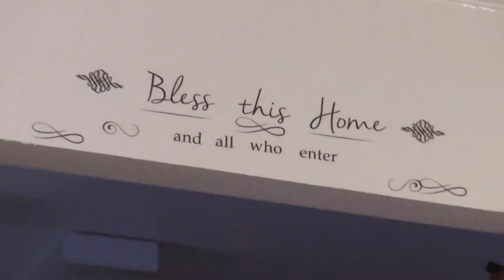First responders save little girl's birthday party